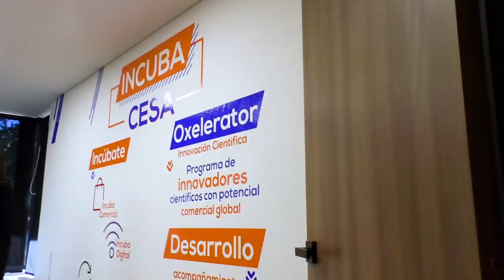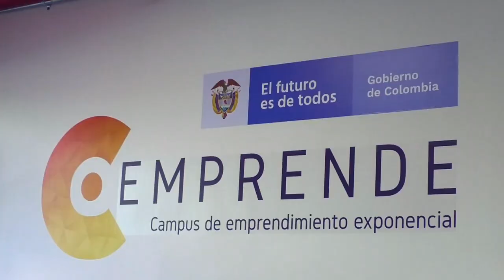CEmprende | Ecopetrol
Nace un lugar donde la innovación es protagonista. CEmprende es el espacio donde converge la tecnología, el emprendimiento y las ideas. Conoce más de cerca cómo la revolución digital será la respuesta a los retos de la empresa privada, la academia y el Gobierno.